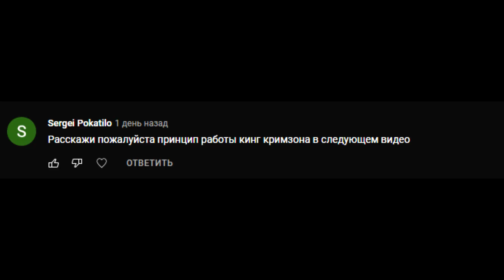Очень коротко о том как работает King Crimson